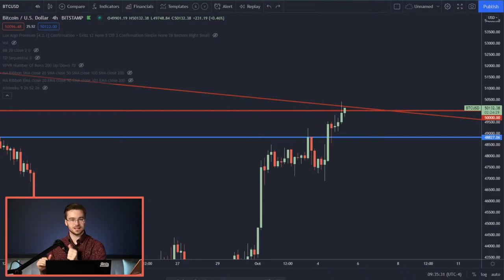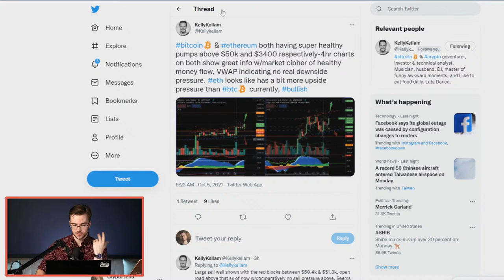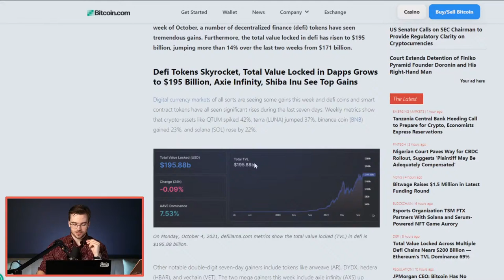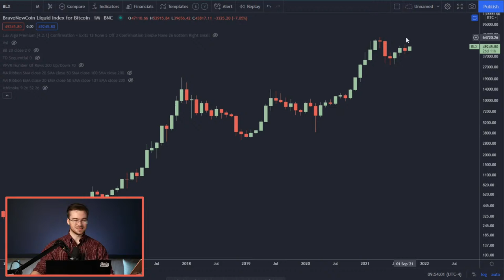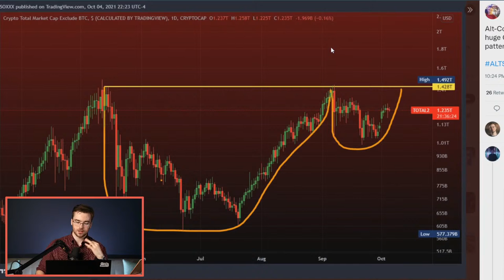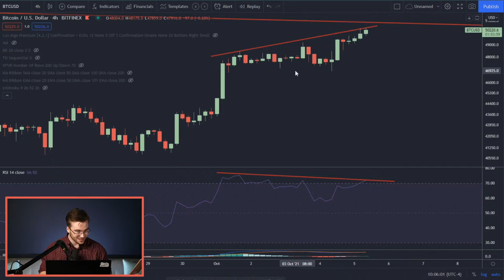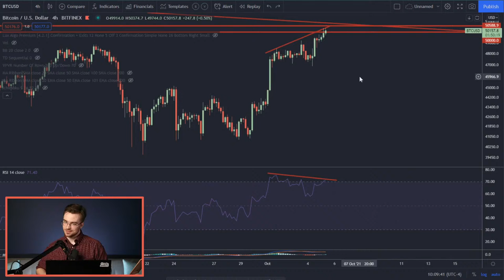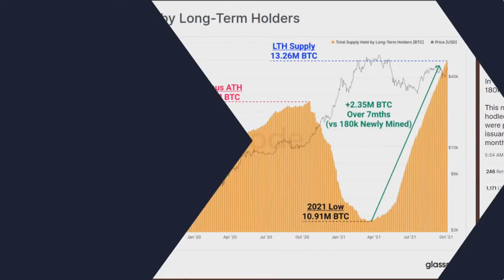Two Bitcoin SUPER INDICATORS Confirm $63,000 Bitcoin Price Prediction! Coffee N Crypto LIVE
Not one, but TWO Super indicators call for a massive Bitcoin rally in the coming weeks. We’ve released a $60,000 Bitcoin price prediction on this channel by the end of October, and the analysis that we’ll dive into today explains exactly why, and how we will achieve that target. Let’s go ahead and DIVE right on into it!